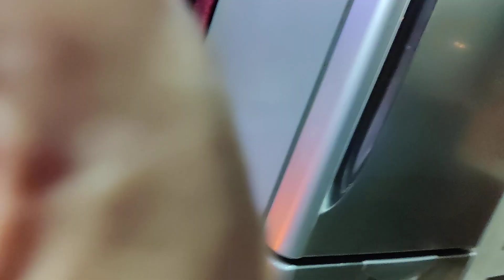use My Best KASHMIRI HOME SANITIZER , tried & tested, for 5097 years?❤️ 😍🙏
Corona has proved me right✍️😷🧘‍♀️🤣😍  Use My best tried & tested  HOME SANITIZER My Kashmir has been following for 5097 years ❤️✍️😷

In Kashmir, in our childhood days we all used to go to SHANKRA CHARYA HILL on this auspicious day of Raksha Bandhan on  SHRAVANA PUNIM

SHRAWAN PURNIMASHI--- RAKSHA BANDHAN GREETINGS TO ALL RESPECTED KP COMMUNITY PEOPLE AND OTHERS KPC
                                                                                                                                                                                                                                                                                                   SHRAVAN PURNIMASHI OR RAKSHA BANDHAN DAY OR SHIV MEDITATION DAY IS FOR UNIVERSAL PEACE,LOVE, HARMANY -,HAPPINESS AND HEAVEN ON EARTH.

The month of Shravan every year  is considered auspicious for introspection and meditation on Shiva. Shravan Month is primarily dedicated to reverence and remembrance of Shiva, inspires seekers to introspect and meditate on his real identity, spiritual image, divine acts and attributes, to receive his blessings, and bounties. The  'Shiva'  ('Shi' and 'Va' ) meaning the 'redeemer of sins' and 'liberator from sufferings'. For that, he is also named 'Sada Shiva', the eternal and universal benefactor. Mukteswar, Paapkateswar, Tritaapharak, Sidheswar, Sarveswar are some of Shiva's other  names that connote his divine role and disposition.

 Shiva is identified as being more minute than the minutest. He is considered a divine dot, a point, the seed source of cosmic creation, sustenance and conclusion.

    The grace of Lord Shiva is sought through Shiva Linga Pooja during the month of Shravan which culminates on the auspicious day of Rakhi Poornima. The most common practice today is that sisters tie Rakhies around the wrists of their dear brothers and to others by word of mouth also. Some do get the sisters in the same manner. This bondage is established through the instrument of 'Raakhi' and has been most successful. This way brother-less and sister-less persons establish a lasting relationship of brother and sister that brings them and their families great happiness. When the sister ties Rakhi to her brother, the love and affection they exchange though silent, yet is strong, sacred and eternal. She prays for her brother's longevity and happiness. He too pledges and prays all protection and prosperity to her. Brothers at far distance and those Jawans guarding the borders are sent Rakhi by their sisters in token of their love. Gifts in cash and kind are offered to sisters. Love between brothers and sisters is so pure and deep in heart that even Gods and Goddesses may love to celebrate this Festival of 'thread that binds.' Social workers also reach at far off places to tie Rakhi to Defence services personnel to give them a feel of presence of their sisters on this occasion and establish a profound and robust relationship.

   "SHRAVAN PURNIMASHI--- RAKSHA BANDHAN MUBARK TO ALL "

          " HARE HARE MAHADEV "
                [ Kundan Kashmiri ]
 Community Sevak & President KPC
रक्षाबंधन २०२१: शुभ मुहूर्त:
Raksha Bandhan 2021: Shubh Muhurta

वैदिक रक्षासूत्र  Vedic Rakshasutra-

Vedic Rakshasutra is not just a thread but a bundle of good feelings, good wishes and good thoughts.

This verse is uttered while tying the Rakshasutra:

येन बद्धो बली राजा दानवेन्द्रो महाबलः। तेन त्वां अभिबध्नामि रक्षे मा चल मा चल।।
Yen badho bali Raja danvendro mahabala. Ten twan abhibadhnami raksha ma chal ma chal.

While tying the Rakshasutra, another verse is read which is as follows-

ओम यदाबध्नन्दाक्षायणा हिरण्यं, शतानीकाय सुमनस्यमाना:। तन्मSआबध्नामि शतशारदाय, आयुष्मांजरदृष्टिर्यथासम्।।
Om yadabdhnandakshayana hiranyam, shatanikaya sumasyamana:. TanmSabadhnaami Shatsharadaya, Ayushmanjardrishtharyatham.

रक्षा सूत्रों के विभिन्न प्रकार (Different types of Rakshasutra):

विप्र रक्षा सूत्र-  Vipra Raksha Sutra-

On the day of Rakshabandhan, after going to a temple and performing Vedic rituals, tying the Siddha Raksha Sutra in the right hand of the host

गुरु रक्षा सूत्र  Guru Raksha Sutra-

The all-powerful Guru binds it for the welfare of his disciple.

मातृ-पितृ रक्षा सूत्र  Matr-Pitr Raksha Sutra-

The Rakshasutra tied by the parents to protect their child is called "Karandak" in the scriptures.

भातृ रक्षा सूत्र-  Bratra Raksha Sutra-

Brothers elder or younger tie the rakhsha sutra to protect them from all obstacles.

स्वसृ-रक्षासूत्र- Swasru-Rakshasutra-

After proper pooja of Rakshasutra by a learned Brahmin, then the sister with full devotion ties the Raksha Sutra on the right wrist of the brother to protect him from all troubles. Its glory is also mentioned in Bhavishya Purana. Due to this, the brother lives long and becomes wealthy and healthy.

With Blessings
Pawan Pandita

sanjay kher
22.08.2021